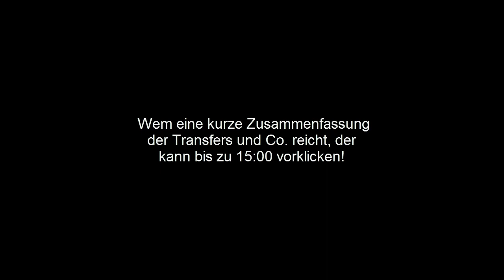FIFA 15 Karrieremodus #49 - "Zlatan'scher Blackscreen" - Next Gen FIFA 15